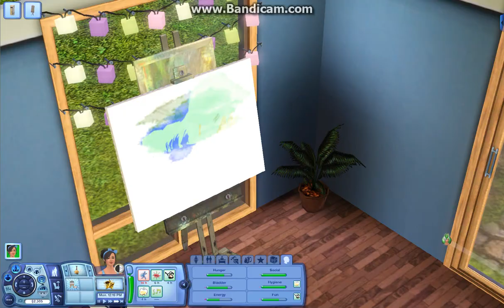The Sims 3: 100 Baby Challenge - (S2 Part 15) Tiffanys Moves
Sorry for the lack of uploads I have been having a problem where when I try to upload it takes a very long time for example part 13 took over 1000 minutes for a 10:00 minute video if anyone knows how to fix this please let me know. Luv you all and have a great day or night or afternoon (when ever this uploads).

 Number of Baby's- 26